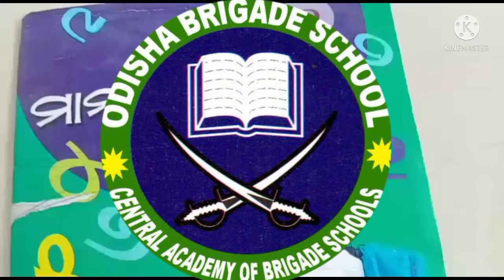ମାନସାଙ୍କ class 1